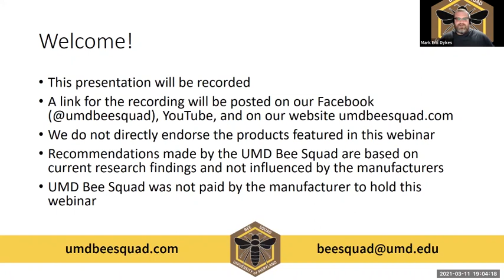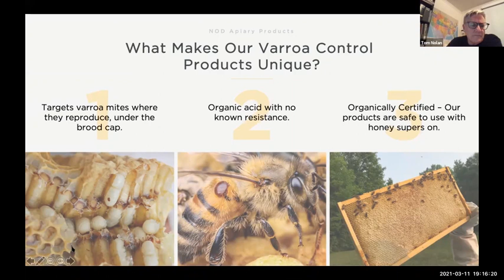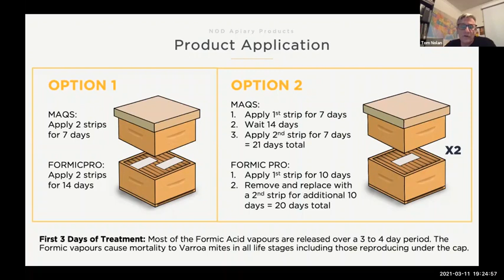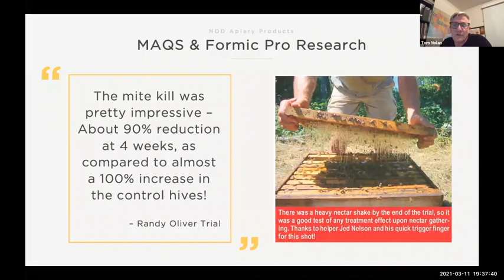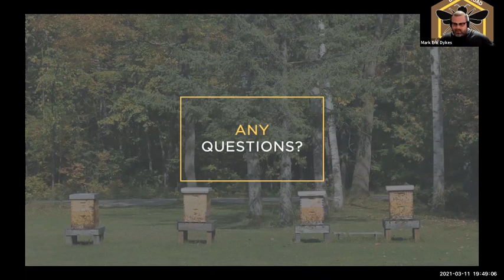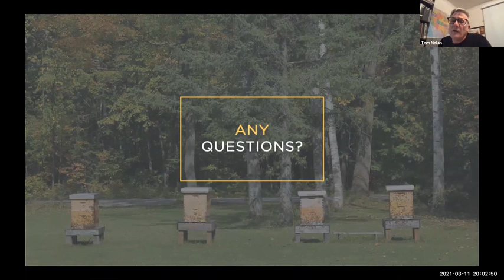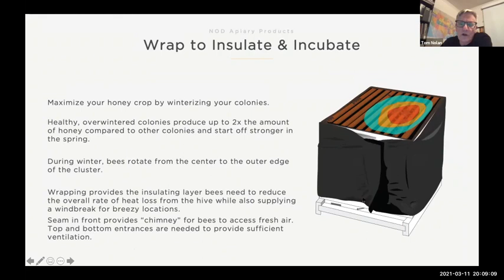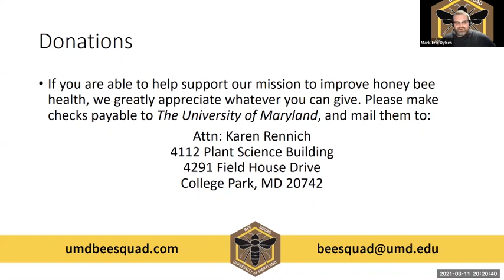An Evening with NOD Apiary Products Ltd default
Tom Nolan speaks about NOD products.